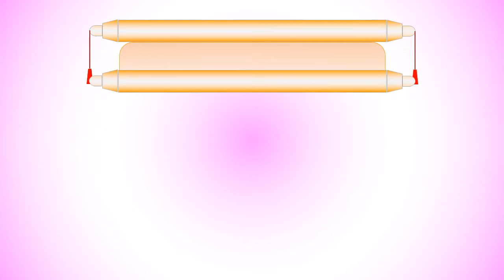2 July Anniversary